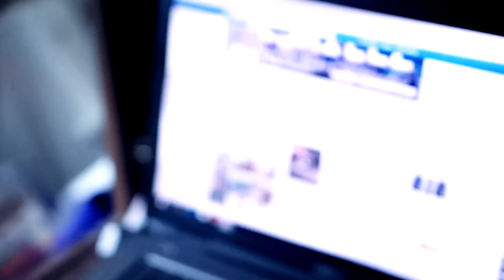Making Some Stupid Glasses: Skill #47 | 52skillz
Have you ever felt like your puns just haven't been getting the laughs they deserve? That your punchline is not getting quite the right punch?! Well the Pun-Glasses have got you covered. You have a crime related joke you want to make. BOOM! The Pun Glasses. You know someone with a name that is really easy to make into a pun. BAM! The Pun Glasses. No more do you have to worry if your Puns will get a laugh, because they will, and it will be glorious.

For an article on how to build the Pun Glasses, check out 52skillz.com.

52skillz is a vlog all about the power of learning through doing, and grabbing opportunity by the balls. I learn a new skill every week, and attempt to entertain and inspire all you beautiful beautiful people.

Want to follow more of 52skillz shenanigans? Add us up!